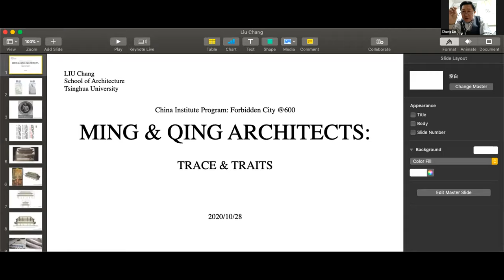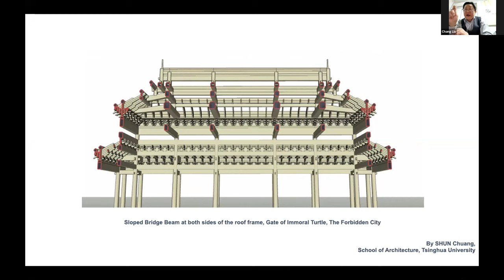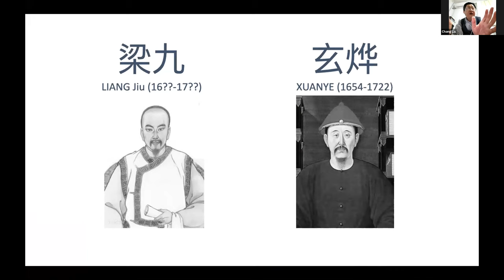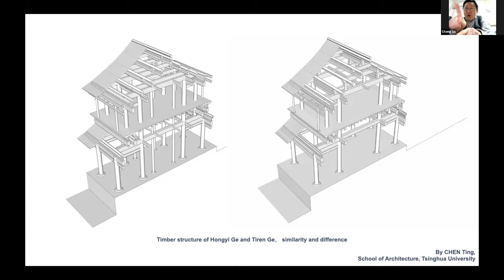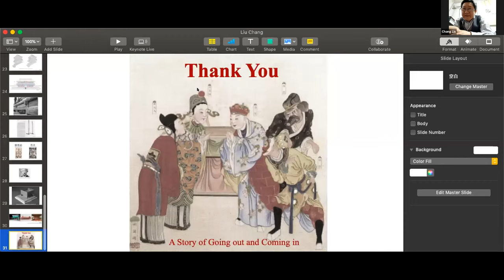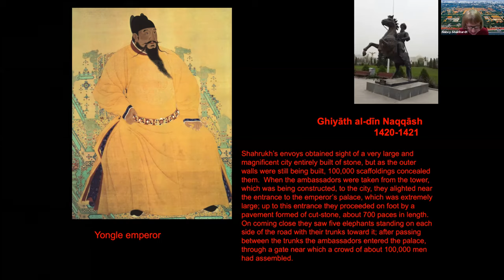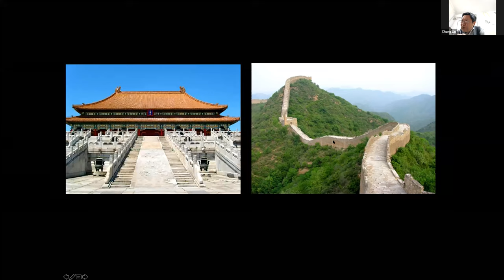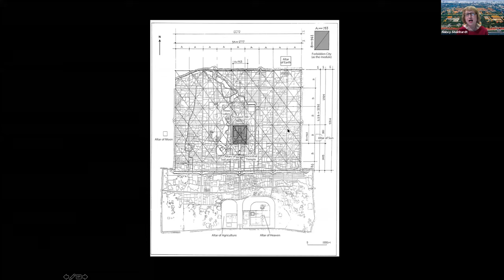The Forbidden City at 600: Architecture of the Celestial Empire, 10.28.20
To commemorate the 600th anniversary of the Forbidden City, China Institute and the AIA Center for Architecture co-presented an intimate conversation between the world’s top experts on Chinese architecture as part of CI's blockbuster series "The Forbidden City at 600."

Liu Chang, China’s preeminent authority on imperial architecture, joined American China scholar Nancy Steinhardt to discuss the beauty and meaning of the Forbidden City and its importance to Chinese architecture today. Palace Museum official REN Wanping opened the program with behind-the-scene stories.

About the Program:

For more than 500 years, the Chinese Empire was ruled from behind the vermillion walls of Beijing’s Forbidden City, which was the home of the Emperor and the imperial court. The design of this city-within-a-city reflects China’s philosophical traditions, as well as deep beliefs about man and nature. Its history and design continue to inspire China’s top architects today.

This event is part of Archtober, the AIA Center for Architecture’s tenth-annual festival of architecture activities, programs and exhibitions taking place during the month of October.